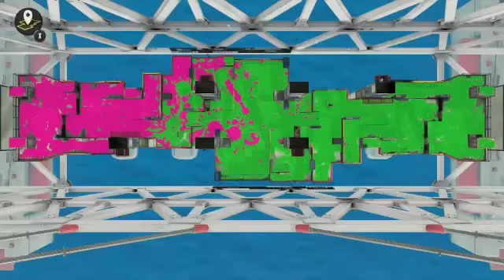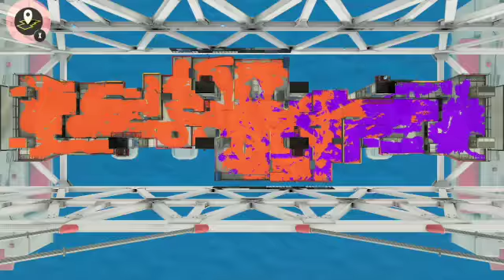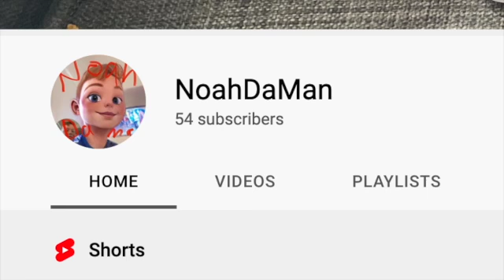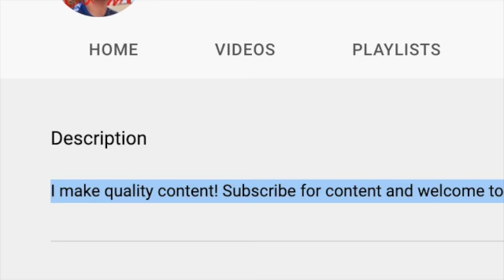Is Splatoon 3 Good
___________________________________________________________________________Splatoon 3